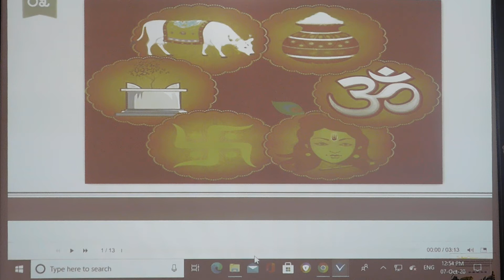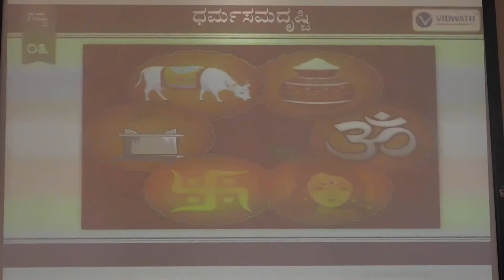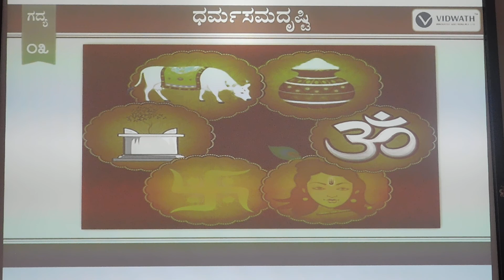9th Kannada Lesson Dharma Samadrusti Part 2 By Lalitha G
9th Kannada Lesson Dharma Samadrusti Part 2